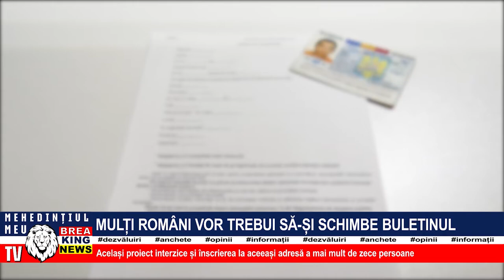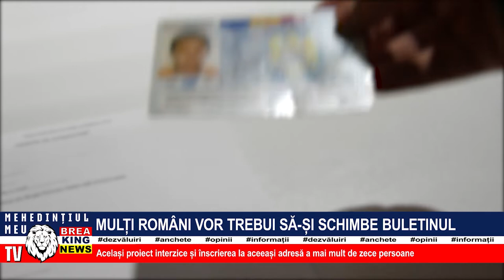MULȚI ROMÂNI VOR TREBUI SĂ-ȘI SCHIMBE BULETINUL